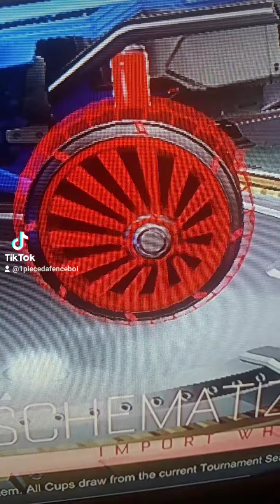What is that Rocket League NEW tournament rewards P2